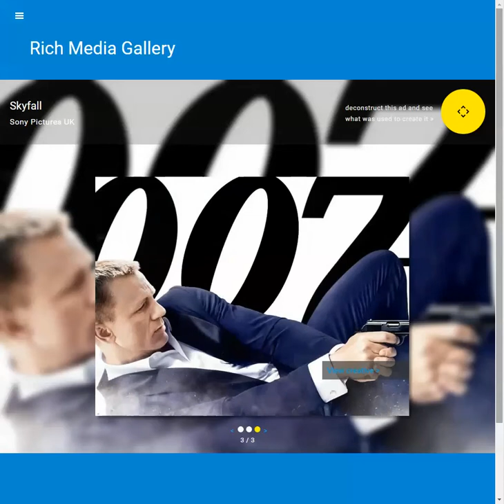HTML5 Deconstructor Prototype for Rich Media Gallery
An innovative prototype to expose the knowledge graph of Rich Media Adverts using CSS3 3D transformation, custom elements layer of Polymer Web Components, and a responsive design that works on desktop and mobile. This is our first beta and will be added to / expanded upon over time. to see it in action. Designed and programmed by Jason Mayes 2014.